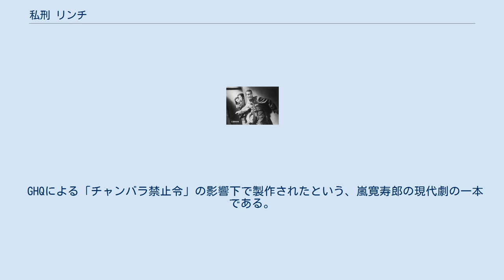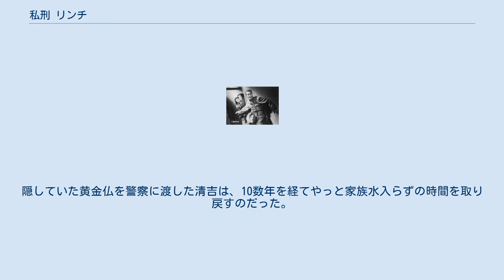私刑 リンチ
『私刑 リンチ』（しけい りんち）は、1949年公開の日本映画。
中川信夫監督、竹井諒プロダクション製作、新東宝配給、白黒映画、スタンダード・サイズ、10巻 / 2,676メートル（1時間38分）。
 戦前から終戦直後にかけて、一人のやくざの半生を描いた、中川信夫の戦後4作目である。
また、『地獄』（1960年）までつづく、中川と嵐寛寿郎のコンビ第1作でもある。
 嵐寛寿郎演じるやくざが足を洗おうとする戦前編と、そのやくざの組長の一人息子が復員してからの戦後編の、二部作構成になっている。
 GHQによる「チャンバラ禁止令」の影響下で製作されたという、嵐寛寿郎の現代劇の一本である。
本作品に出演した池部良のインタビュー本を著作した志村三代子と弓桁あやは、本作品の嵐演じるやくざを「『網走番外地』シリーズをはじめとして、晩年に多数出演したやくざ映画の原点」であると指摘している。
製作当時、現役のスター俳優だった嵐は、後半で老け役になる主人公ではなく、池部演じる組長の一人息子の方を演じたかったとプロデューサーの竹井諒に話していたという。
 メインタイトルは『私刑 リンチ』であり、本編映画の中に、清川玉枝を逆さ吊りにして棒でメッタ打ちにするというやくざの凄まじいリンチシーンが描かれているが、主人公のやくざはそれを逃れ続けて青年期から初老に至り、主役の嵐寛寿郎がリンチにかけられる場面は全編を通してない。
映画評論家の山根貞男は、この映画のスタイルを「あのアラカンが、一度たりともカッコよく描かれない（中略）過剰な思い入れということを強く排する醒めた目の映画」と評している。
 なお、本作品は、前年の1948年に完成していたが、本作品を自主配給作品の第一弾にしようと決定した新東宝に対して東宝が協定違反を申し立て、裁判所に公開差し止めの仮処分を申請し受理されたために公開が1年遅れている。
当時はまだ東宝争議後の、自社製作再開の見込みが立っていなかった東宝が新東宝製作映画を配給して公開している時期であり、東宝側の言い分としては、自社がまだ製作再開の体制が整っていない状況下で、新東宝が事前の協議もなくいきなり独立を通告してきたことが、新東宝が設立された時に東宝の親睦会社となるという協定の違反にあたるというものだった。
仮処分が下されたために、本作品を配給するはずだった新東宝配給株式会社の設立も延期されたというのが、本作品の公開が延期された件の経緯である。
この事件は、本作品のタイトルをとって、東宝の宣伝部内では『私刑』事件とも呼ばれている。
また、東宝側から見れば、仮処分後も新東宝が自社配給をあきらめず、東宝の配給部門セールスマンや東宝系の劇場を大量に引き抜いたことに危機感を受け、砧撮影所の再開を急ぐことになったというが、新東宝側から見ると、東宝が撮影所を再開して、新東宝作品の配給を拒否したことが新東宝配給株式会社の設立を急がせたとなっている。
 昭和のはじめごろ。
東京近郊を支配する中堅やくざの菅原組は、毎年恒例の金源寺祭礼の宴会で賑わっていた。
しかし、最近、菅原組の若い衆として台頭してきた清吉は、兄貴分で幹部の緋桜や梅若に嫉妬されてろくな仕事も与えられないでいた。
特に梅若は、清吉に気のある料亭の仲居・お加代に横恋慕していて、事あるごとに清吉につらくあたっていた。
 金源寺では秘仏の黄金仏を祭礼でご開帳するならわしになっていたが、清吉が気に食わない緋桜と梅若は、黄金仏を盗み出せば清吉がお加代と一緒になってやくざ稼業から足を洗うことを許すと話を持ちかける。
しかし、これは罠だった。
黄金仏をまんまと盗み出した清吉は、鉄橋の上で梅若に命を狙われ、その場は何とか逃れてお加代と逃亡しようとするものの、彼らをリンチにかけて黄金仏の行方を聞き出そうとする、菅原一家の組を挙げての追跡から逃げ惑うことになる。
梅若を殺してしまった清吉は警察に逮捕され、18年の懲役刑に服することになる。
 18年後の1949年（昭和24年）、お加代はひたすら清吉の出所を待ち続けていたが、清吉との間に生まれた一人娘の桑子は歌手に憧れて、悪い仲間たちとバンドを結成して闇市で歌い歩いていた。
戦後の新興ヤクザである桜井物産のチンピラにからまれた桑子は、今は靴の修理工になっている復員兵に助けられるが、その復員兵は子供の頃清吉に可愛がられていた菅原の一人息子・信夫で、彼は父を失った今は清吉とお加代を唯一の身寄りとして、お加代母子の面倒を見ていた。
 刑期を終えて出...